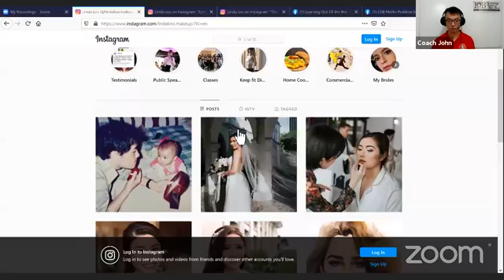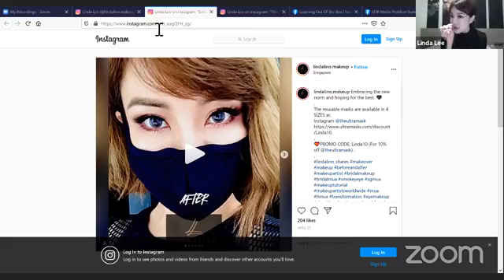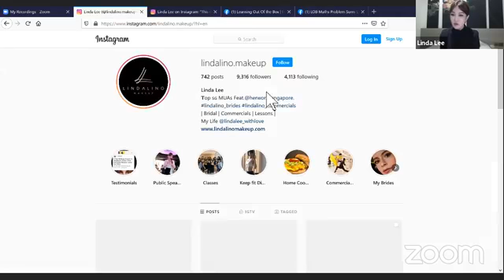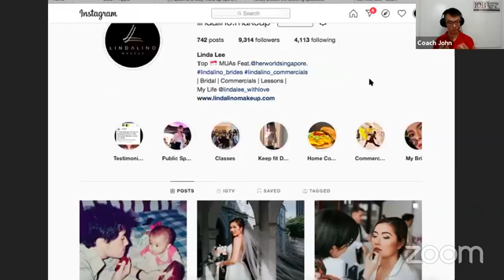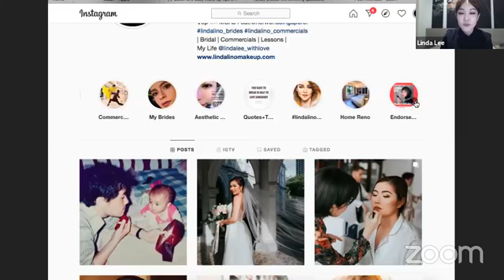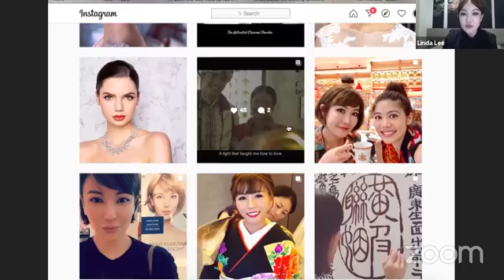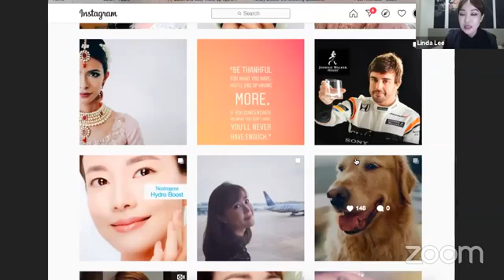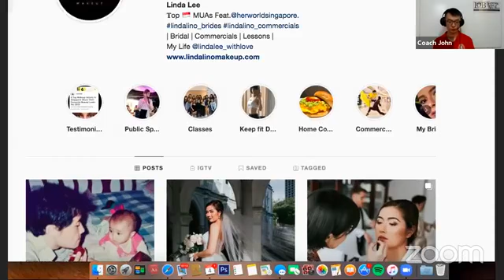Q&A Session for Daily Make Tips, common mistakes & tricks to tackle them with ease by Linda Lee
Community event
Glad to have Linda Lee in our next webinar.

Profile:
Founder Of Lindalino Makeup. Xlash Ambassador

Topic: Q&A Session for Daily Make Tips, common mistakes & tricks to tackle them with ease.

Let us have your question answered.
What’s your biggest challenge when it comes to make up is...